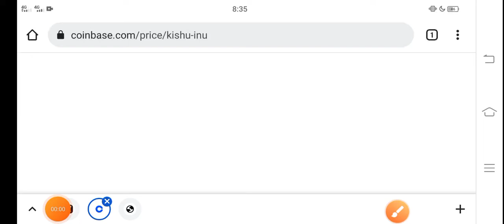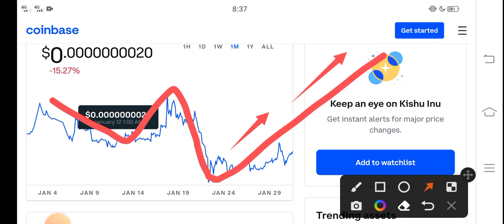Kishu BIG UPDATE || Kishu inu Price Prediction! Kishu Today News Copy